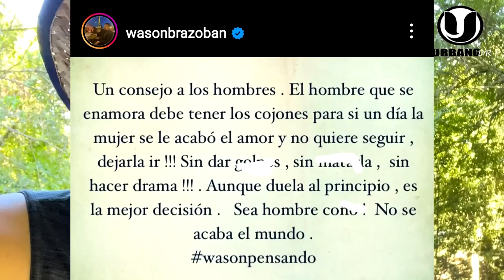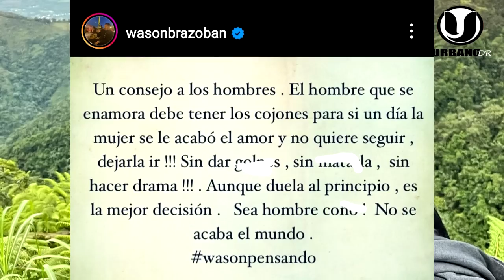CARLOS DURÁN NARRA QUE HACIA CHANTAL JIMENEZ ANTES DE QUE JENCY LA UBICARA EN CASA ESE DIA SABADO